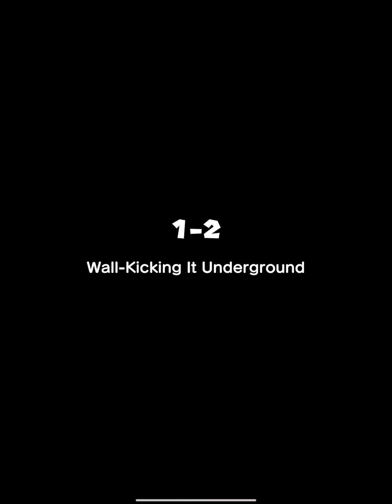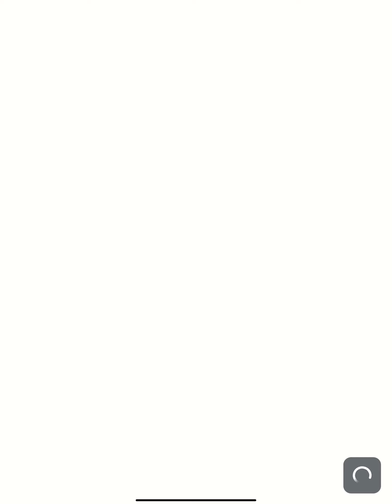World 1 - Super Mario Run - Tour - Part 1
In this video we do the World 1 Tour in Super Mario Run and also collecting all the pink purple and black coins.